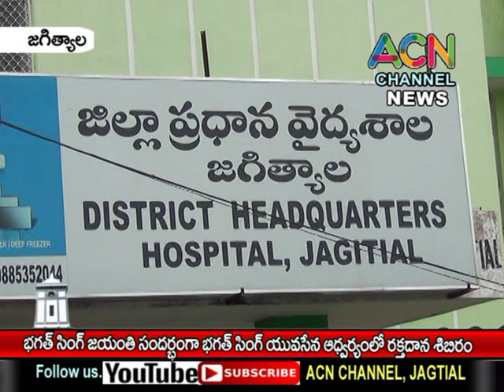జగిత్యాల : భగత్ సింగ్ జయంతి సందర్భంగా భగత్ సింగ్ యువసేన ఆధ్వర్యంలో రక్తదాన శిబిరం.